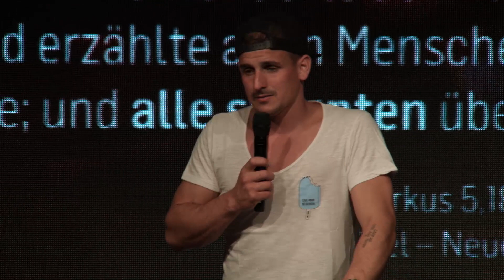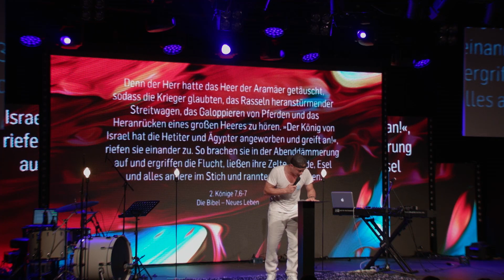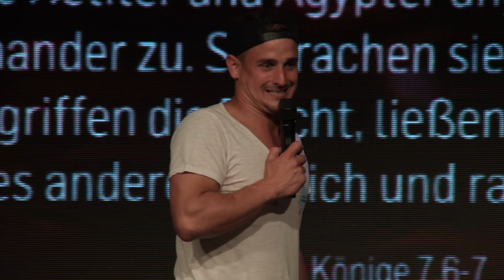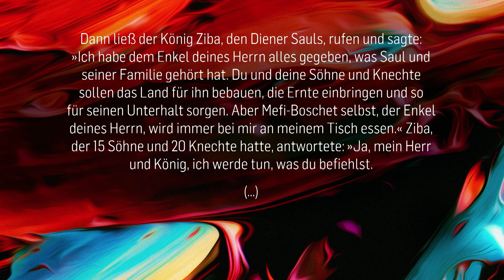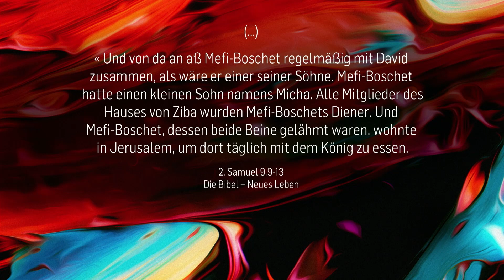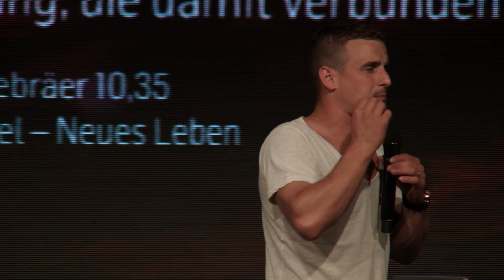SUMMER CELEBRATIONS - Halte an der Hoffnung fest (Dom Haab)